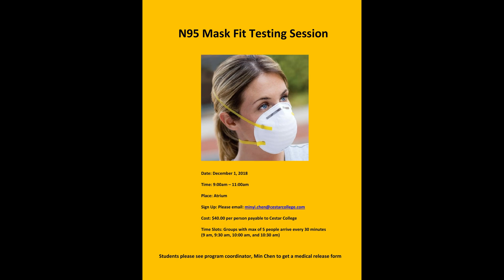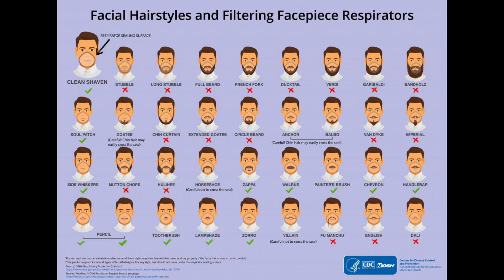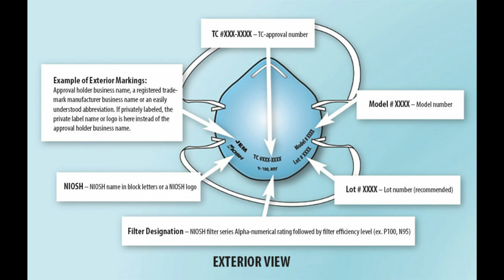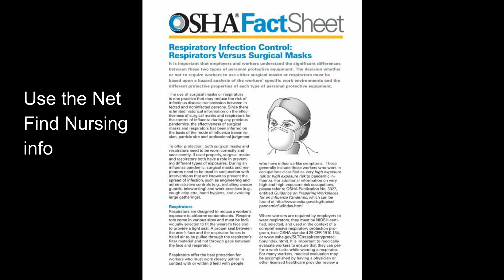How to do N95 Mask Fitting at home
Canadian RN shows three types of N95 and puts each on and off. Also a tip on using hospital gloves to make them last longer

A run of surgical masks in the US!

Garbage, You will need N95. Surgical masks are useless though
How to Wear an N95 Face Mask